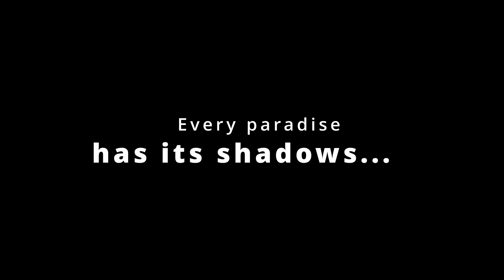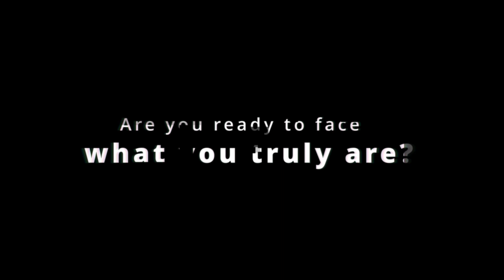Paradise Falls Trailer August 2024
I was doing some testing and recording the footage. Decided to slap some together for a slightly low res trailer. Hopefully you can see a lot of work is going into improving the game a moving towards completion.

lThe music featured in this trailer is the exclusive property of Phil Hill and is protected under international copyright law.